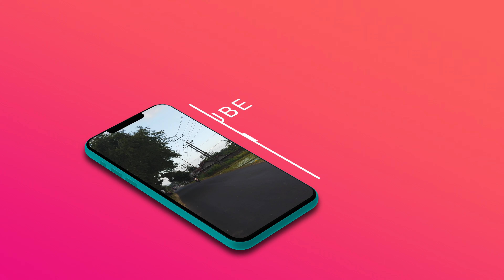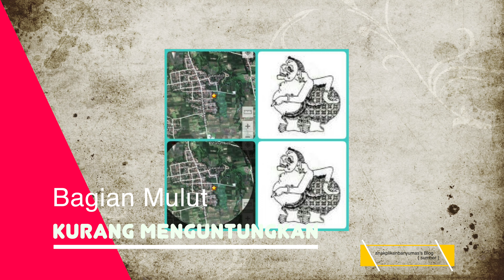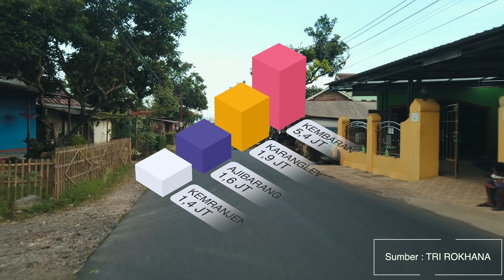CERITA di Desa Pliken Kembaran Banyumas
Perjalanan di Desa Pliken disertai dengan Sejarah singkat, mitos yang ada dan menggambarkan suasana selama perjalanan.